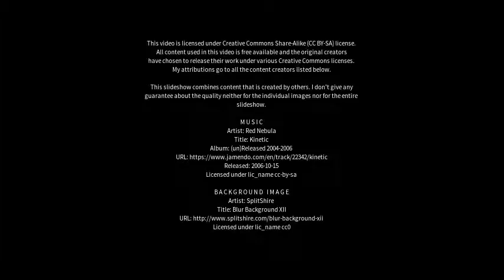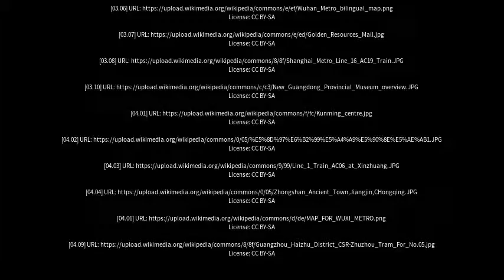Best places to visit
Best places to visit - Dongsheng (China) Best places to visit - Slideshows from all over the world - City trips, nature pictures, etc.